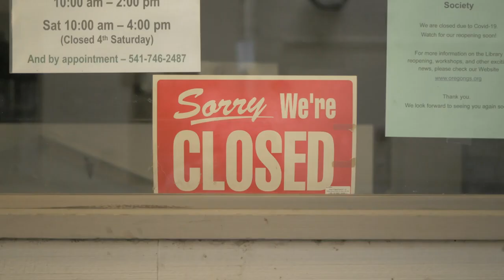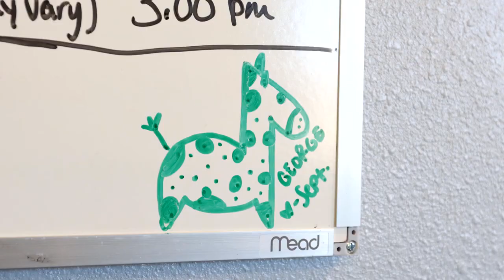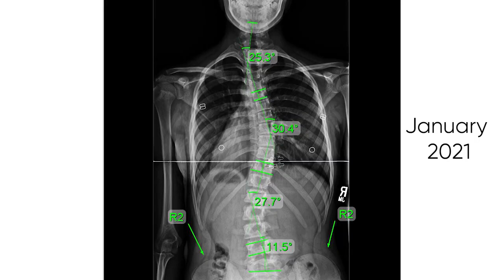What Happens To Scoliosis Without Treatment + 38% Curve Reduction Success!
During one of Sophia's annual physical exams, her doctor noticed some asymmetry in her back and referred her to a chiropractic specialist. After visiting this specialist, Sophia was diagnosed with mild scoliosis at 18 degrees.

This condition greatly affected Sophia's posture and the way she walked. It also caused her to experience daily hip, and shoulder pain exacerbated every time she walked or carried heavy objects.

Her initial diagnosis led her to get chiropractic adjustments to treat the condition but was forced to stop treatment after the COVID-19 pandemic started. After a few months of waiting, Sophia and her family moved to Florida, where they found another chiropractor that could continue her treatment.

During a routine X-Ray scan, the doctors found that Sophia's scoliosis had doubled in size and referred her to Dr. Tony Nalda at Scoliosis Reduction Center.

One of the biggest factors in scoliosis progression is not taking action while the patient is still growing. To avoid rapid progression, Dr. Nalda prefers to have patients visit him based on how fast they grow or after a specific period. For example, a patient might be asked to go back for a consultation after one of the following situations occurs: 6 months later or after one inch of growth.

Once patients are consistent in their check-up visits and treatment plan, they can expect to meet the reduction goals anticipated from the conservative approach at SRC.

Sophia went to the Center with a 30 degrees curve, and, after one week of treatment with Dr. Nalda, it reduced 8 degrees. After one month, it declined to a total of 18 degrees.

This progress has helped Sophia's shoulder pain reduce and hip pain completely disappear. This improvement has also given her hope about not quitting sports and has shown her that there are no limits to what she can do despite having scoliosis.

00:00 - Sophia's Scoliosis Story
00:19 - How Scoliosis Affected Sophia
00:39 - Initial Chiropractic Scoliosis Diagnosis & Treatment
01:39 - Risks Of Not Taking Action on Scoliosis
02:16 - Sophia's Experience With Scoliosis Reduction Center
03:27 - Sophia's Scoliosis Treatment Results